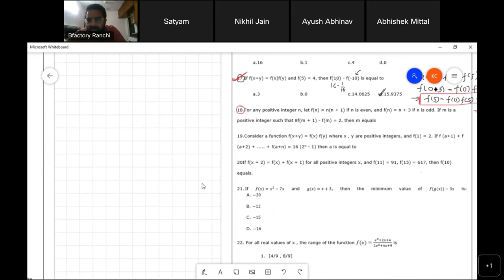Functions 2: Value Putting